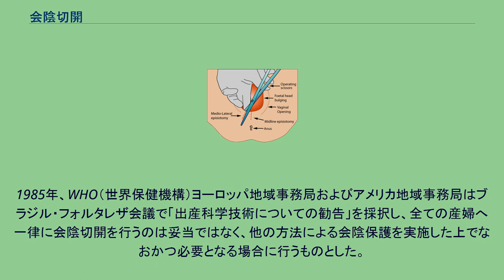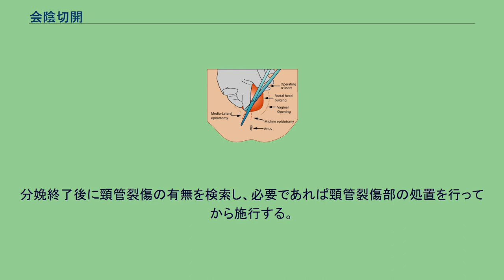会陰切開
会陰切開（えいんせっかい、英語: Episiotomy）とは、出産・分娩時に会陰裂傷を予防する目的に会陰部に切開を加える分娩介助方法の一つ。
1742年に、アイルランドの外科医フィールディング・オールドが難産の症例に行ったのが、最初と言われている。
1985年、WHO（世界保健機構）ヨーロッパ地域事務局およびアメリカ地域事務局はブラジル・フォルタレザ会議で「出産科学技術についての勧告」を採択し、全ての産婦へ一律に会陰切開を行うのは妥当ではなく、他の方法による会陰保護を実施した上でなおかつ必要となる場合に行うものとした。
一般的に分娩第2期の膣口が全開大して児頭が見えてくる時期に行う。
通常は切開部に局所麻酔を注射して行うが、無痛分娩でない場合は分娩時の痛みの方がはるかに強い為、麻酔をしなくても切開時の痛みを特に感じないという人も多い。
一般に剪刀（ハサミ）にて切開する。
分娩終了後に頸管裂傷の有無を検索し、必要であれば頸管裂傷部の処置を行ってから施行する。
近年では吸収糸にて行うことが多い。
会陰切開は一般の病院・診療所での出産において多くの場合行われており、産婦人科医不足に伴い助産師に会陰切開の施行を行わせるべきかという議論が起こっている。